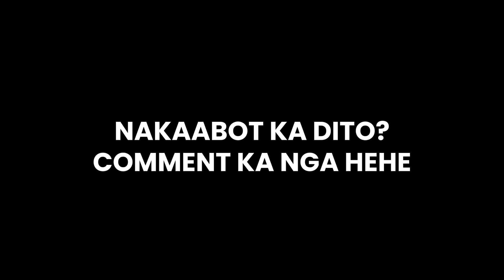ANTI SELOS REACTION VID PART 1 | ANG PAGTATAGPO SA OMETV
1 LIKE = 1 SMILE
balikan ang nakaraan kung saan nagsimula ang lahat hehe